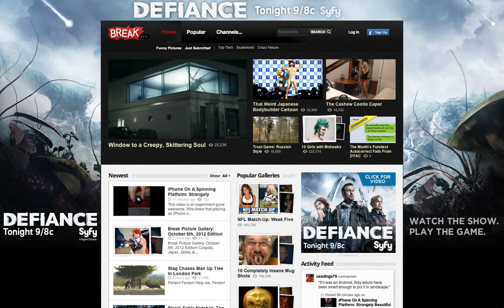Defiance Break.com Homepage Takeover Ad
Defiance homepage takeover ad that ran on Break.com.